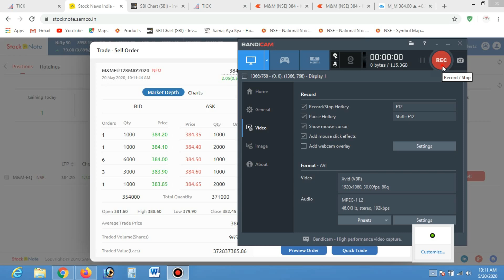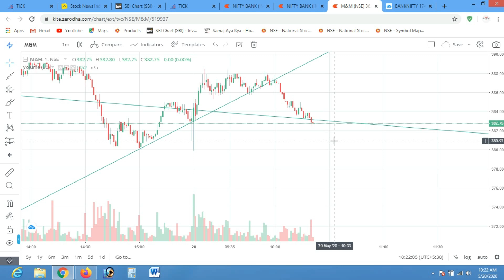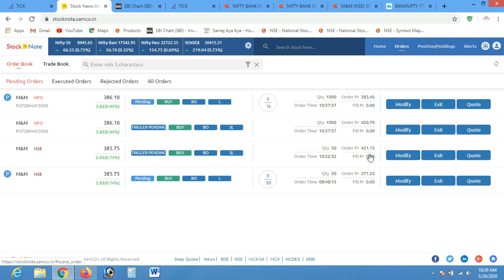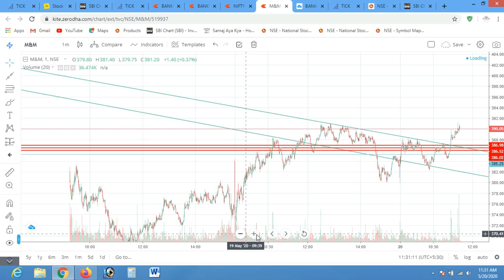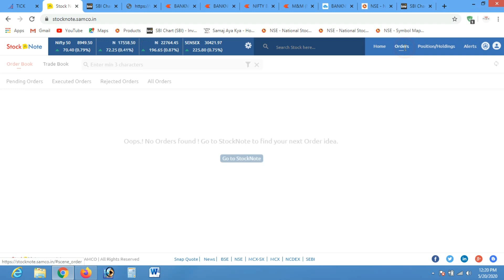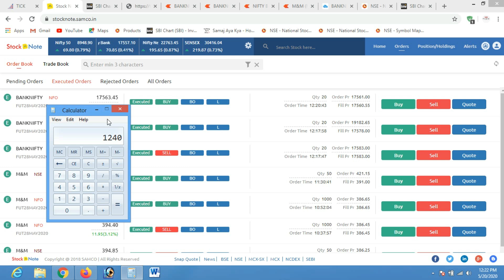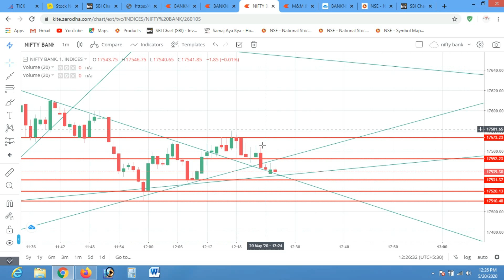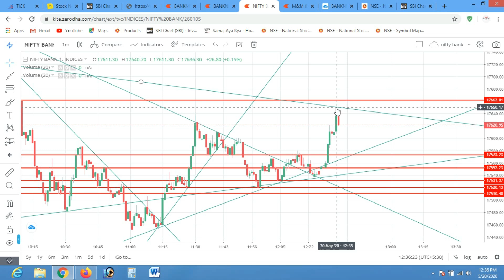Live Intraday Trading Price Action 20 May 2020 Mind Game Live Trading